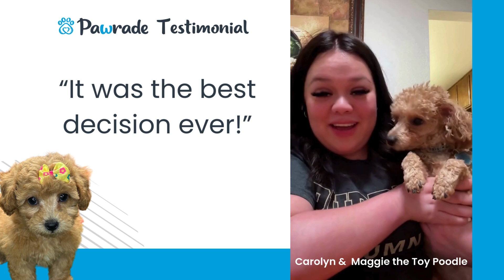Toy Poodle Puppy Review 💞 Pawrade.com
Watch our 1-year follow up with Carolyn and Maggie the Toy Poodle! Maggie stole Carolyn's heart with her pictures, and after a conversation with the breeder, Carolyn knew Maggie was perfect. Pawrade arranged Maggie's ride home to Carolyn and the rest is history!